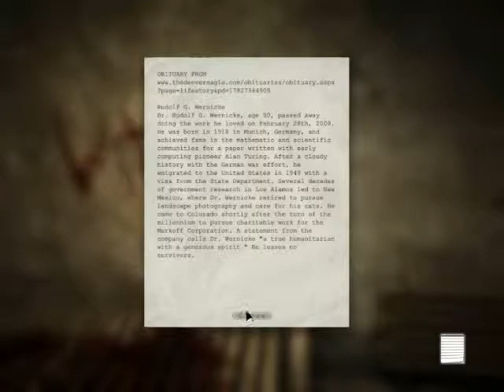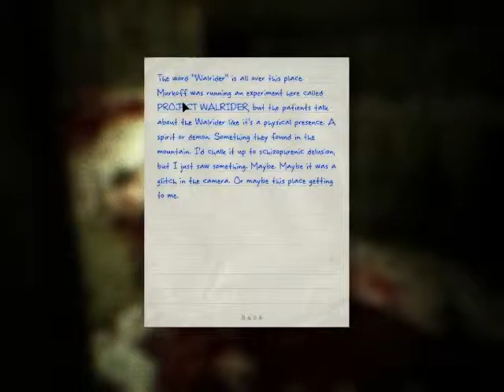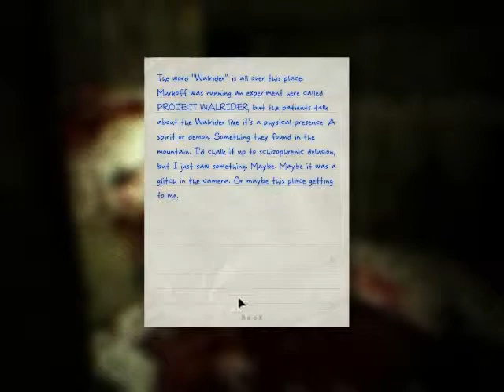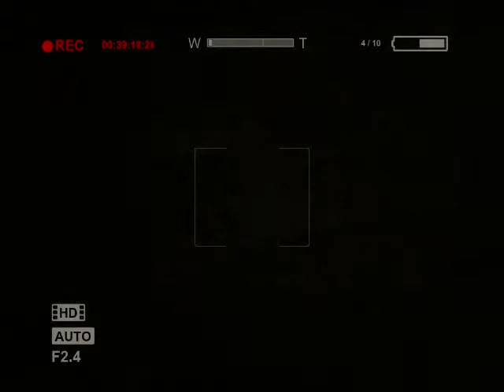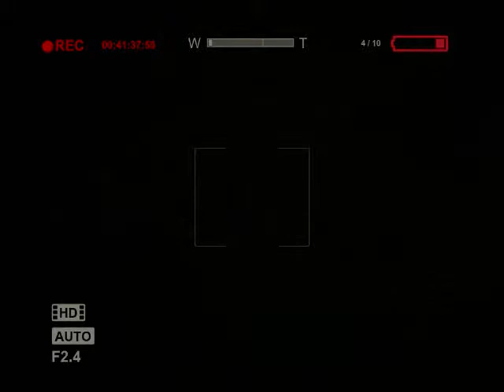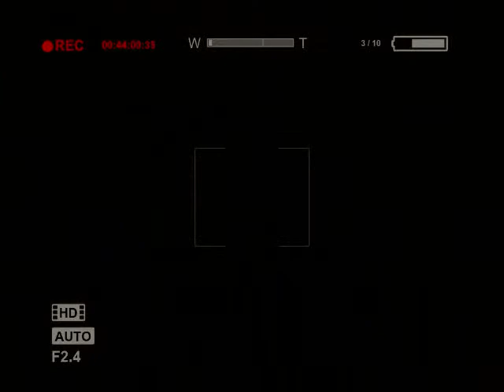Red Velvet Pancake: Outlast PART 5! - What's the fat guys deal?!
The big guy Mike has an obsession with trying to kill me! WHY?!